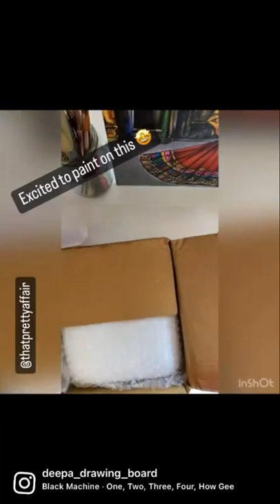Part 1 —DIY acrylic on canvas Clutch Stay tuned for Part 2 colouring tutorial 🖼🫶.